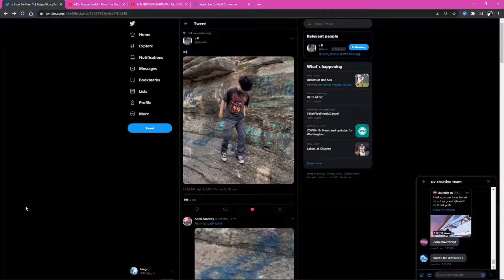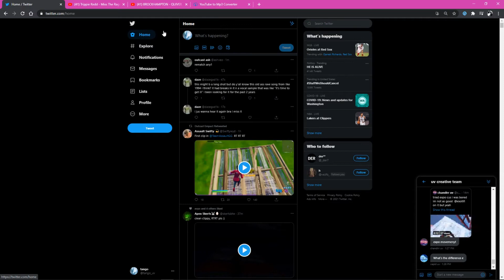saunter (tango reupload)